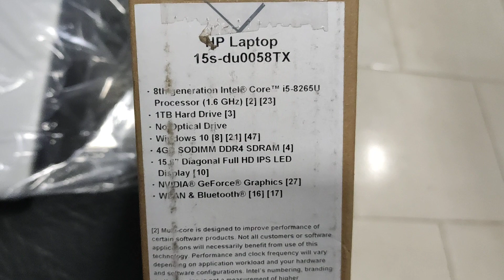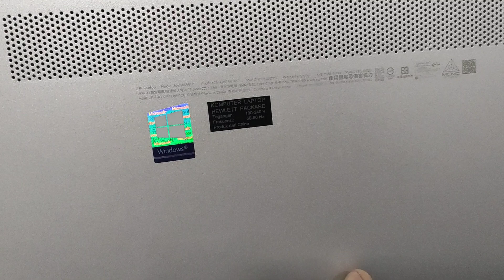Hp Laptop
Hp i5 laptop very good quality.  Price only 58,500 taka. Silber colour and very slim body dimension. Body looks fabulous.  Totally a full package with grafix card.ভিডিও টি শুধু মাত্র নতুন  যারা ল্যাপটপ কিনতে চাচ্ছেন তাদের জন্য। কোন কোম্পানির প্রচারের উদ্দেশ্যে নয়। যারা কোনটা কিনলে ভালো হবে,দেখতে কেমন লাগবে, দাম কত এসব নিয়ে ভাবছেন ভিডিও টি শুধু মাত্র তাদের জন্য।  অন্য কিছু নিয়ে ভিডিও দেখতে কমেন্ট করবেন।
Please watch my next videos